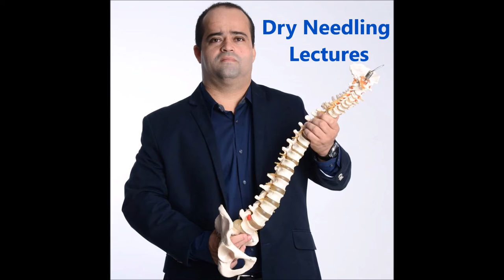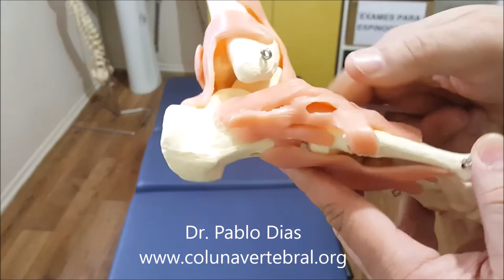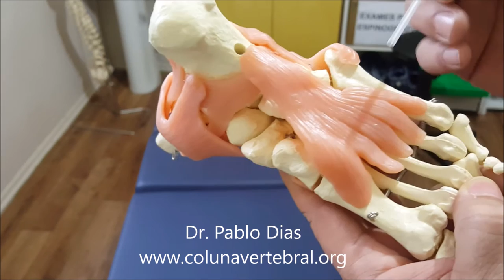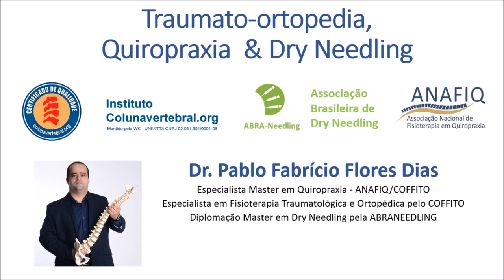Dry Needling Lectures: fascite e iliopsoas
Dr. Pablo Dias